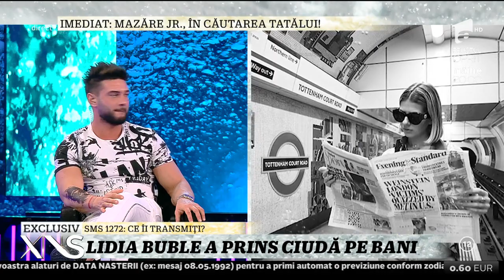Cât investește Lidia Buble în propria imagine: ”Cumpăr foarte multe haine și de la designeri"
Cât investește Lidia Buble în propria imagine. ”Cumpăr foarte multe haine și de la designerii români”, a afirmat artista.

Urmăreşte „Xtra Night Show” şi pe:
➠ TV Antena 1, de luni până joi, de la ora 23:00.